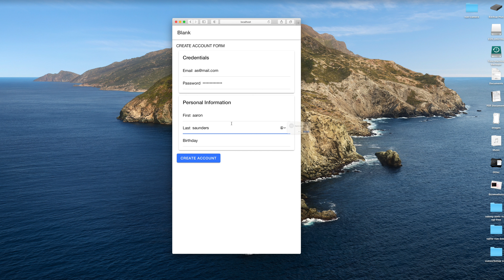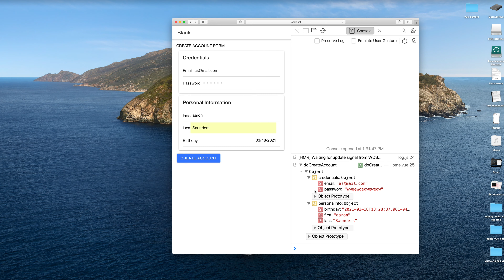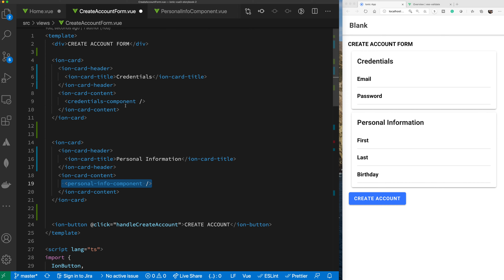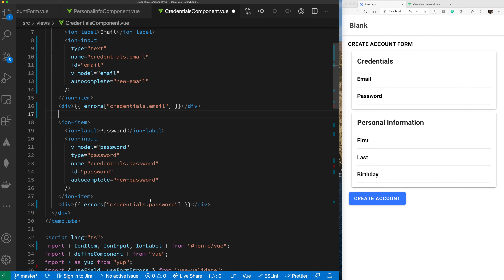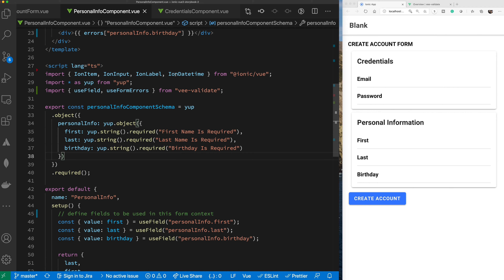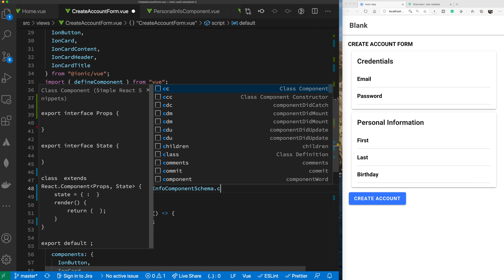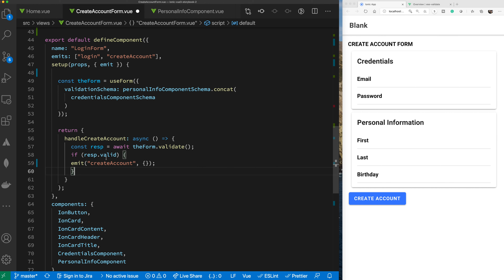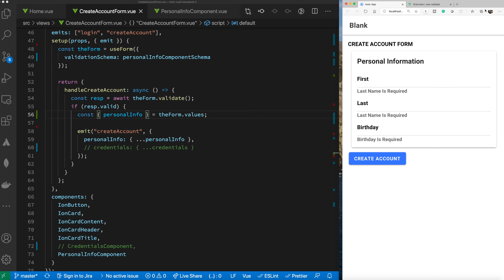Ionic Vue JS: Managing Form Validation with Custom Form Components And Vee-Validate Composition API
We are going to show how to create decoupled form components that can be used/reused in your application and utilizing the composition API functionality of Vee Validate to validate and submit the form. The code can work with any vue 3 application, I am just using Ionic UI Components because that is what I work with every day

## There is nothing here Ionic specific other than the UI components ##

💥 Chapters
00:00 - The Problem
02:24 - Overview of form structure
05:55 - in CredentialsComponent starting with Vee Validate integration / useField
12:05 - Update the Personal Info Component with Vee Validate integration / useField
14:10 - CreateAccountForm - Vee Validate integration useForm
17:53 - destructure the data we get back from the combined components
18:40 - testing the code
19:50 - removing a component to show how they are not coupled together
20:47 - Wrap up / Summary